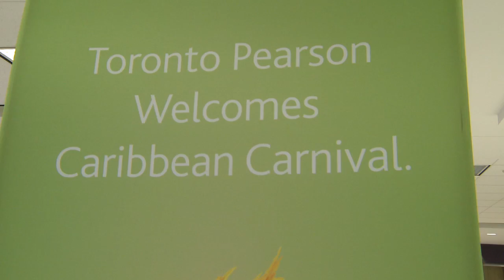Caribbean Carnival at Toronto Pearson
A taste of the Caribbean came to the airport on Tuesday.  As a kick-off to Caribbean Carnival Toronto, special performances took place in both terminals.

Canadian calypso pioneer and Juno winner, "Pan Man Pat" and the world renowned Bahamian Junkanoo Legends performed and paraded their way in true Caribbean style through the airport surprising guests.